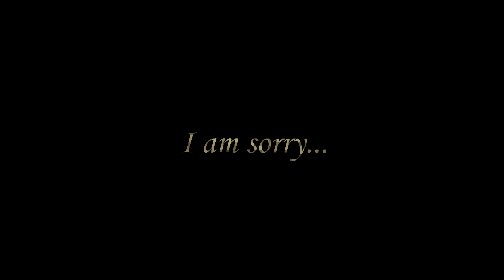o no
Why did you choose to watch this, fellow smart - head of many?

Anyways. I'm gonna stop wasting you're time now... unless you haven't watched the video.

Bye.